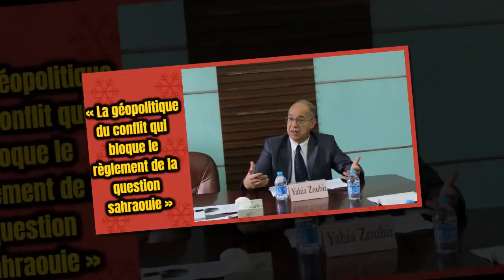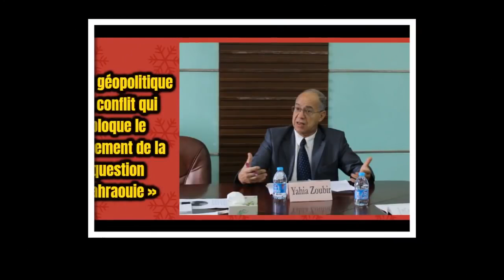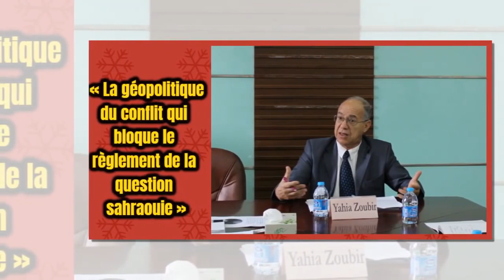« La géopolitique du conflit qui bloque le règlement de la question sahraouie » 042019